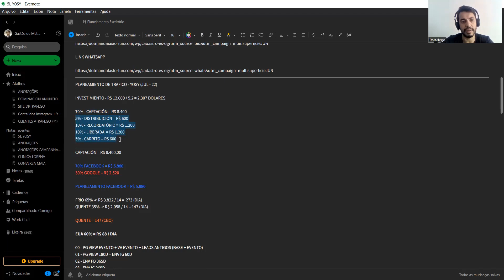COMO HACER PLANEAMIENTO EN TRAFICO PAGO EN UN LANZAMIENTO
Gustaria de conocer mas el mundo de la publicidaddigital.

Segui viendo mis contenidos en la lista de reproducion que prepare para ustedes aprender sobre el googleads, facebookads y instagramads.

Hacer anuncios en el digital es una profesión que esta entre las mas concurridas del mercado digital y hay pocos profesionales buenos haciendo anuncios para las empresas.

Tenho un grupo en el telegran donde saco las dudas sobre la publicidad digital y todo lo que necesita saber sobre el googlead, facebookads y tiktokads.